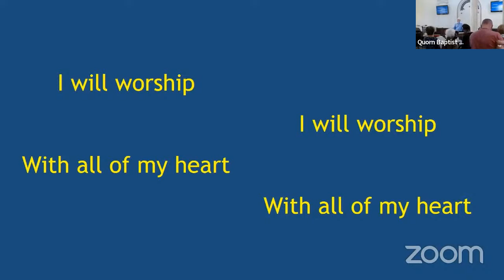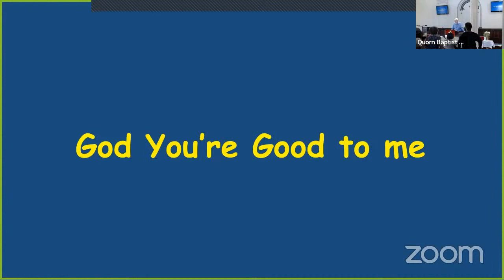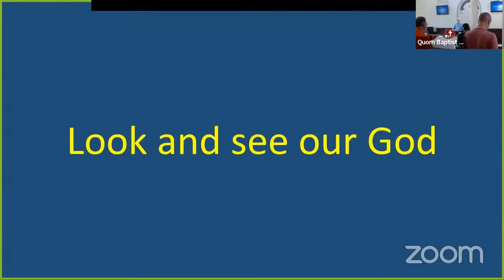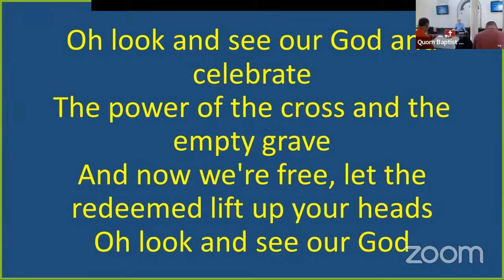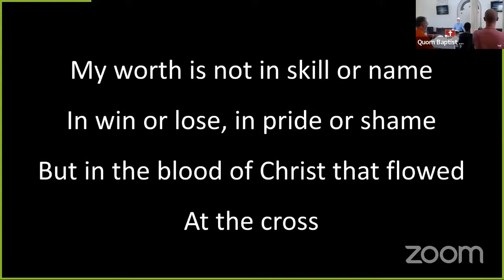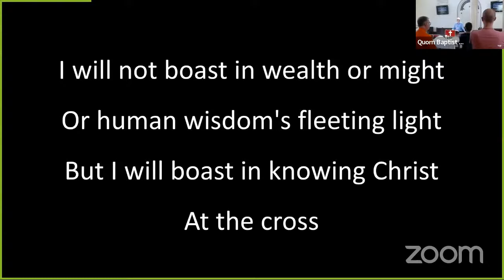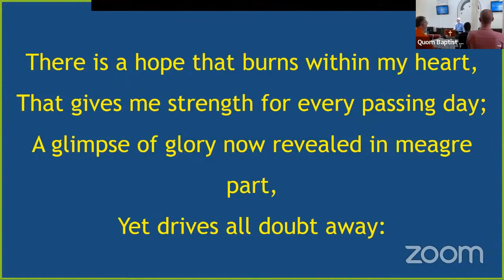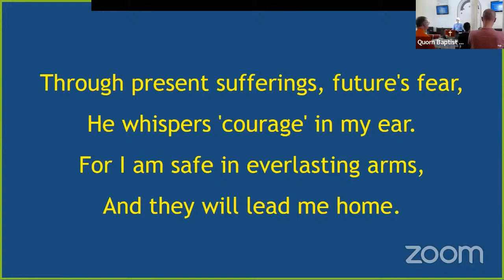QBC Sunday Service 15th May 2022